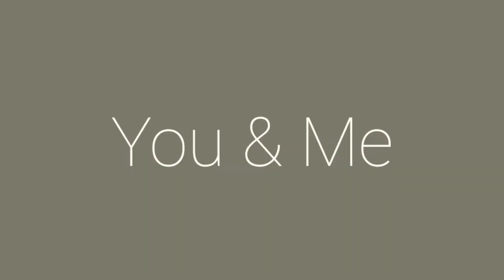Pyar bhare pal Aapke Sath